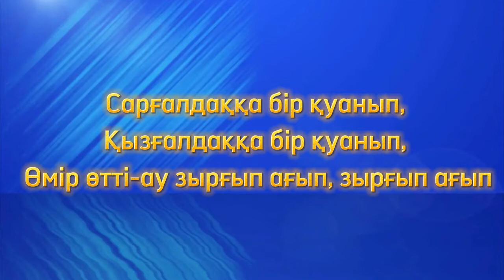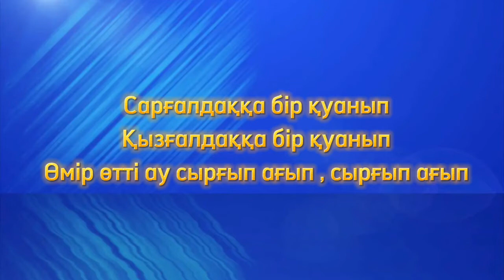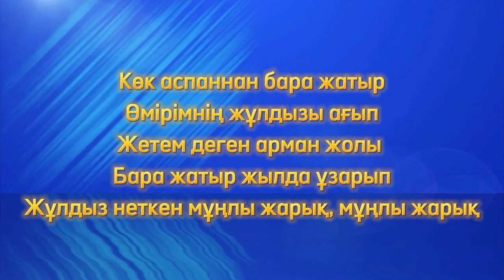Мейрамбек Баспаев - Өмір өтті караоке минус сөзі